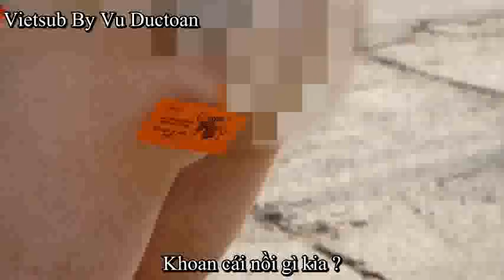(Vietsub) IF BOARD GAMES WERE REAL - Smosh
Sorry vì trình nghe của mình hơi kém